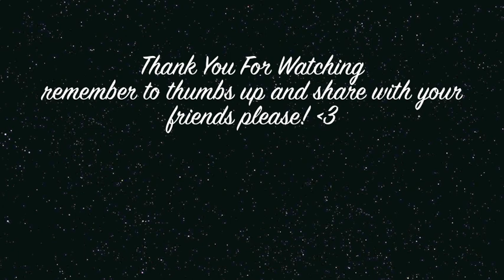INTRODUCING ME!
MUSIC USED

1) Flawless-Beyonce

I love you ALL. Have a Beautimous Day!